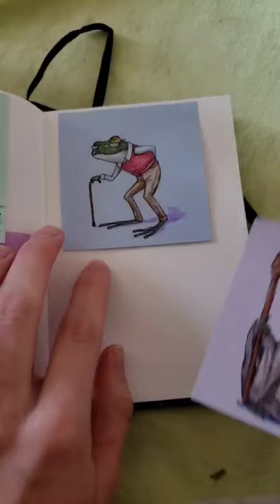gandalf the green 🐸🧙‍♂️art